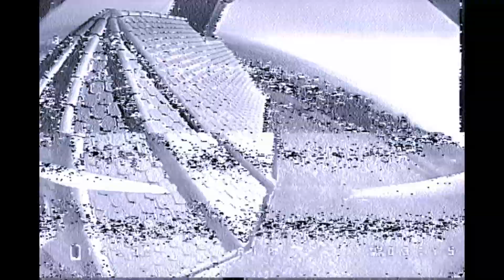XT1806 2500KV Dalprop T4045 4s 850mah | Raw series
I screwed my gopro session settings, and realized at home, that my footage is a big white nothing. So have only this DVR.